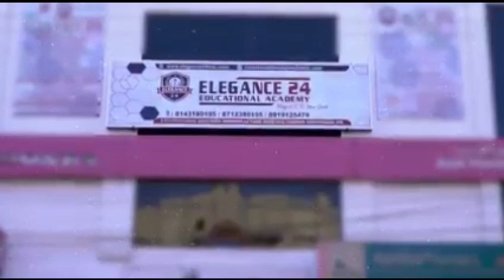Fire accident occurred in a footwear shop due to short circuit in one beside plastic shop .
Fire accident occurred in a footwear shop due to short circuit in one beside plastic shop at machli kaman under charminar ps limits. After information fire tenders reached the spot & started fire rescue operation 10 lakhs estimated loss. MLA MALAKPET .Ahmed balala reached the placed of fire accident & assured victim of possible help through representation to govt...